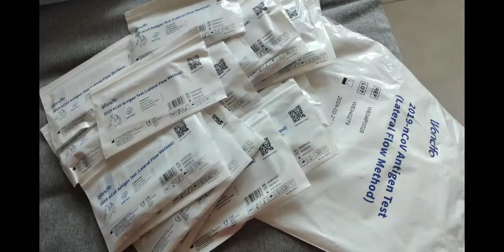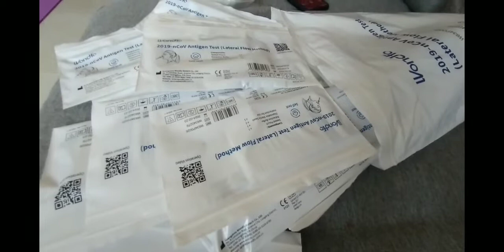SELF TEST / DAY ONE / 04-08-22